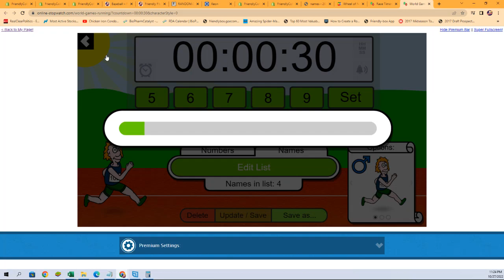2022 Panini Score Football FILLER B ID 22SCOREFBPYT104